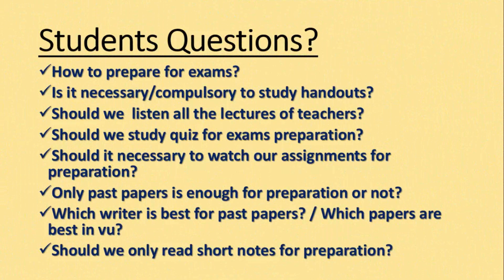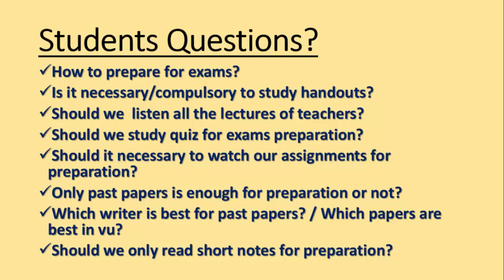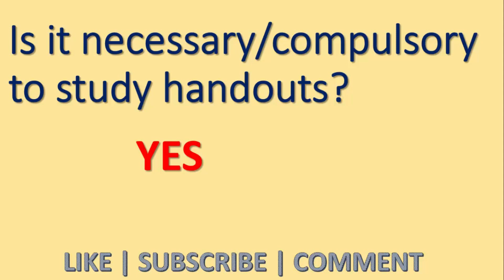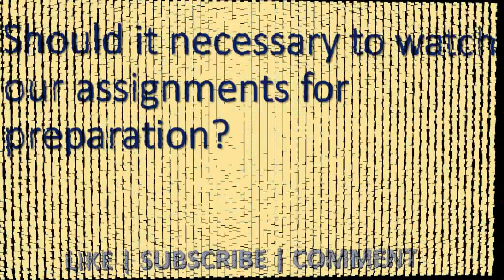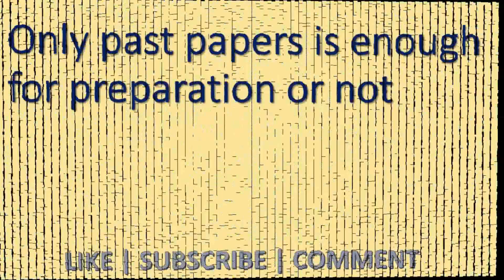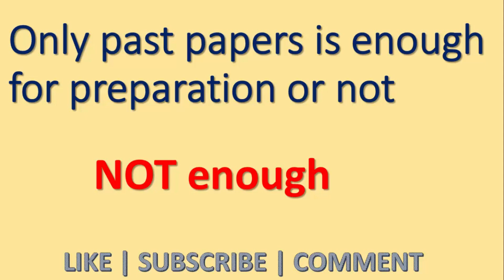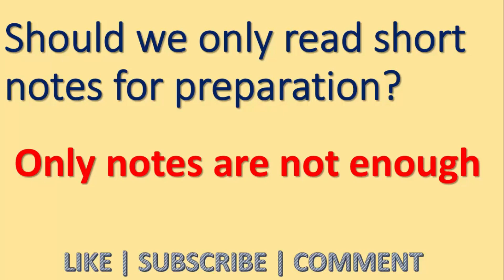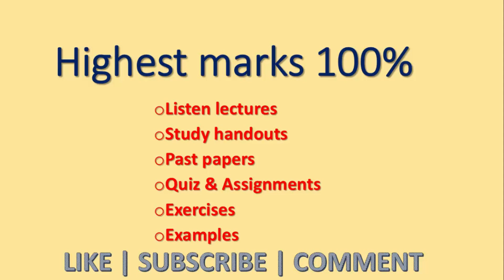How to Prepare yourself for Mid-Term Exams In Virtual University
I heartily WELCOME to you  to the V-Expert Services(Virtual-Expert Services YouTube Channel.Our main goal of this channel is to provide guidance,  support in Assignments, GDB, Quiz and also in Projects of different Universities (Allama-Iqbal Open University, Virtual University, Islamia University), We are providing you facility in PHP and java projects. And also making assignments, GDB  and final reports.